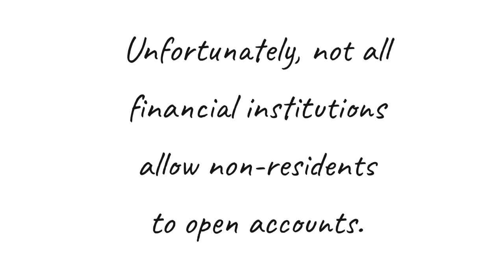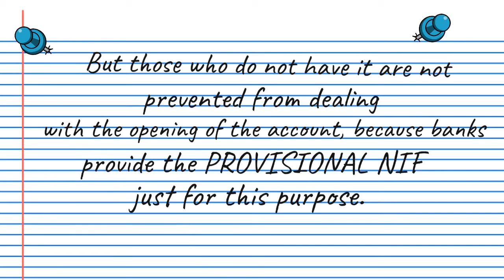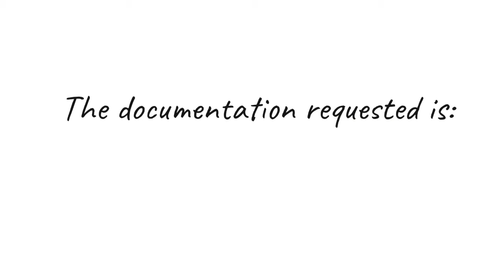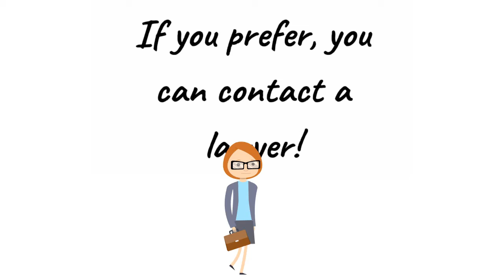HOW TO OPEN A BANK ACCOUNT IN PORTUGAL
In this video you will find brief information on how to open a bank account in Portugal.

For many people, opening a bank account in Portugal is a priority.

This procedure is different when you are a foreigner residing in the country, or when you are a non-resident. Unfortunately not all financial institutions allow non-residents to open accounts.

In Portugal it is mandatory to have the NIF (Tax Identification Number). With it, several transactions can be performed, such as hiring, purchasing, among others. But those who do not have it are not prevented from dealing with the opening of the account, because banks provide the PROVISIONAL NIF just for this purpose. It is worth pointing out that this number is not used for any purpose other than opening the account.

Some banks allow you to open an account in person, only. Others, work online and/or upon delivery of the authenticated/certified documentation via mail and subsequent signature in person (when the interested party arrives in Portugal). There is also the option of looking for a digital bank. Another alternative is to open the account through a power of attorney.

Some of the banks have branches in several countries. In most of these cases, accounts can be opened in one of their branches and operated in Portugal without any problem.

The documentation requested is:

- Valid identification document;
- Tax Identification Number or equivalent;
- Proof of address from the home country or Portugal (it depends on how and in which bank the account is being opened): this can be any household bills (water, electricity or even the telecom package, for example)
- Proof of profession (diploma, certificate, pay slip, employer's statement, etc).

If you intend to open a bank account in Portugal, choose a banking institution and contact it to be informed whether the bank you have chosen works with the remote opening of accounts. Many of them, especially after the beginning of the Covid-19 pandemic, started to work this way. If you prefer, you can contact a lawyer!